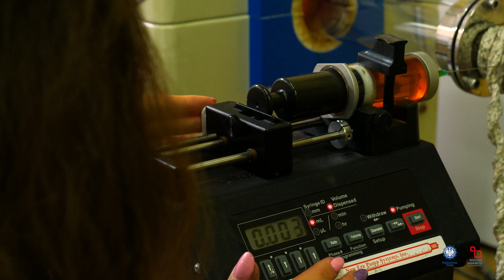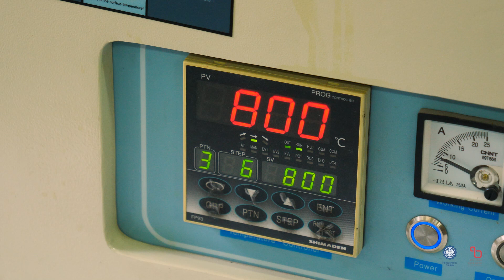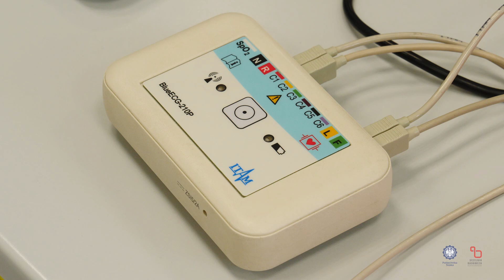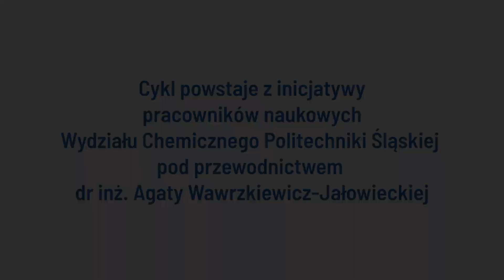Od nanorurki węglowej do koszulki nano-EKG. / From the carbon nanotube to the nano-ECG T-shirt.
Czy koszulka może monitorować pracę serca? Tak! Naukowcy z Wydziału Chemicznego Politechniki Śląskiej wykorzystując właściwości nanorurek węglowych stworzyli koszulkę umożliwiającą rejestrację pełnego sygnału EKG.
Koszulka nano-EKG opracowana przez Nano-Carbon Group jest odpowiedzią naukowców prowadzących badania w ramach dyscypliny nauki chemiczne na obecne trendy w telemedycynie. Ich wynalazek polega na opracowaniu elektroprzewodzącej pasty, której kluczowym składnikiem są ultra-długie nanorurki węglowe. Naukowcy z Politechniki Śląskiej są jedynym zespołem badawczym na świecie, który jest w stanie kontrolować syntezę nanorurek węglowych, otrzymując nanorurki o dowolnej fizykochemii i morfologii.
Połączenie specjalnie zaprojektowanej pasty z tekstylium, zaowocowało stworzeniem koszulki do monitorowania pracy serca.
W tym filmie naukowcy odpowiedzą na pytania:
- dlaczego nanorurki węglowe są obiecującym materiałem w nanotechnologii?
- jaka jest droga od nanorurki węglowej do koszulki nano-EKG?
- czym Nano-Carbon Group wyróżnia się na tle innych zespołów badawczych?

O aktualnych projektach prowadzonych przez Nano-Carbon Group można dowiedzieć się więcej na stronie:

Informacje o aktualnych projektach badawczych realizowanych na Politechnice Śląskiej znajdują się także na stronie:

W filmie wykorzystano efekty pracy studentów (M. Zygadło, K. Duda, S. Wojak) ze Studenckiego Koła Naukowego Chemików, którzy pod opieką dr inż. Agaty Wawrzkiewicz-Jałowieckiej, w ramach projektu pt. "Sonifikacja sygnałów elektrofizjologicznych uzyskanych metodą patch clamp jako metoda monitorowania jakości danych pomiarowych" (nr 31/010/SDU20/0006-10), opracowali metodę udźwiękowienia wyników pomiarów elektrofizjologicznych.

Autorzy dziękują Narodowemu Centrum Nauki za sfinansowanie badań w ramach projektu OPUS pt. „Indywidualizacja a sieciowanie nanorurek węglowych - wzajemnie zależne modyfikacje chemiczne w poszukiwaniu nowych nanomateriałów”, ID wniosku: 443484, nr umowy: UMO-2019/33/B/ST5/01412.